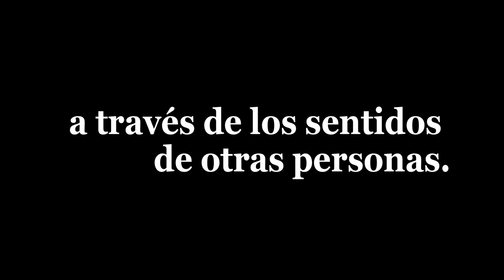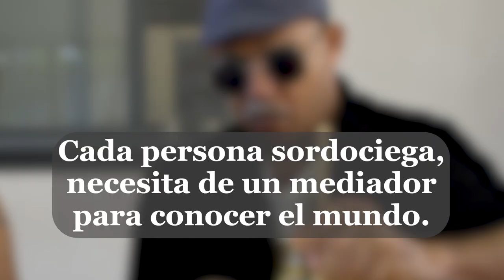Conecta Corazones: ayuda a las personas con Sordoceguera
Las personas sordociegas no puedan comunicarse a través de la vista ni el oído, pero la ayuda de los mediadores y el bastónrojoyblanco les permite poder conectar su corazón con el mundo.
Esta Navidad, destina parte de tu corazón a ayudar a las personas con sordoceguera. y haz tu donativo.